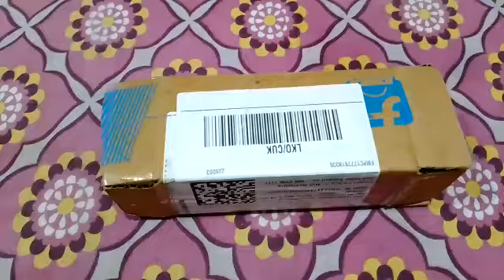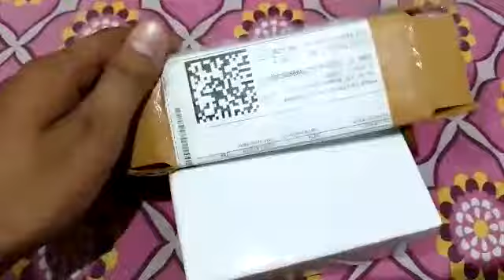Flipkart Shopsy sended me a Wrong Parcel and not showing return option |Don't order from this